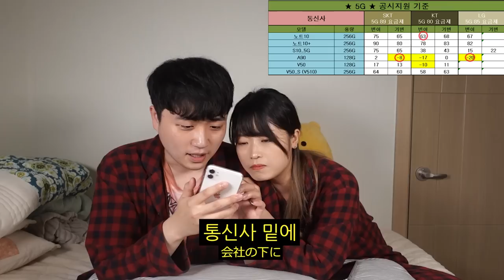츤데레 좋아하는 일본인 아내에게 '한국식 츤데레'로 선물주고 반응보기ㅋㅋㅋㅋ (ft.아이폰13프로 현금가 83만원에 구입하는 법)